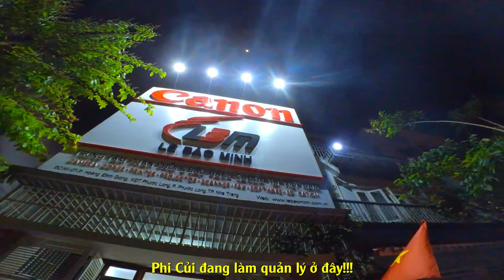THY FREESTYLE đá bóng cùng PHI CỦI & LÊ TẤN TÀI tại SVĐ NHA TRANG đối nước ngoài vô bóng cực mạnh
THY FREESTYLE đá bóng cùng PHI CỦI & LÊ TẤN TÀI tại SVD NHA TRANG đối nước ngoài vô bóng cực mạnh